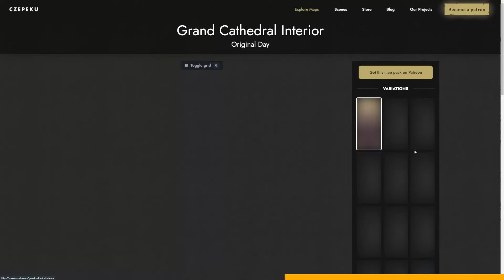The 5e Book I've Been Waiting For?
I finally got my hands on the Book of Many Things and it's time to find out whether it was worth the wait and lives up to the hype as the book I've been waiting for since I first started playing 5e.

Welcome to the info paragraph, this is a place to feed the great algorithm, and if you've made it here you have probably scrolled too far! Icarus Games is dedicated to helping TTRPG players and game masters improve their experience in roleplaying games. For RPG players, there are videos on learning games rules, as well as on character building, roleplaying, and optimization. For Game Masters, there are videos on making maps, improving your worldbuilding for your RPGs, and for creating homebrew TTRPG content.

00:00 Intro
01:40 What I Hoped This Book Would Be
03:42 What I Don't Like About the Book
12:00 What I Do Like About the Book
22:39 The Cards & Reference Guide